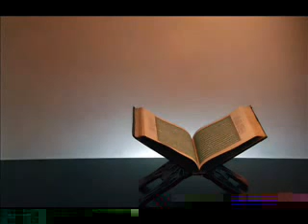amazing quran by gary miller p4 of 9 - YouTube